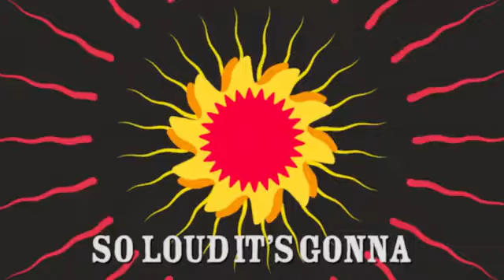Paul Weller - Rise Up Singing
Tune in to Paul Weller's uplifting new track, "Rise Up Singing"! This song features inspiring lyrics and a melody that will lift your spirits.